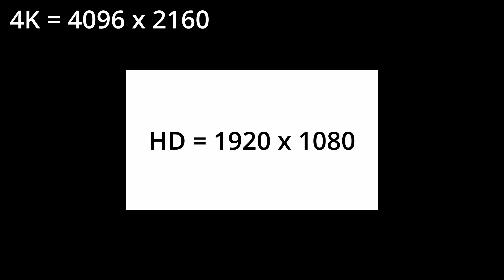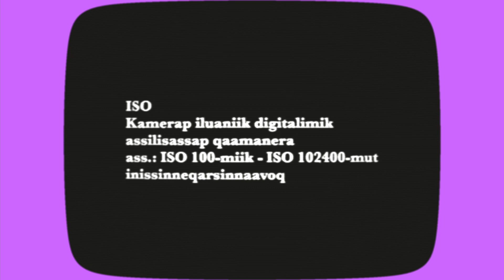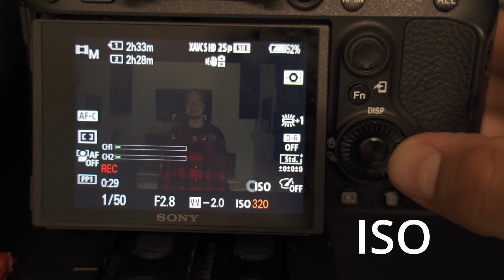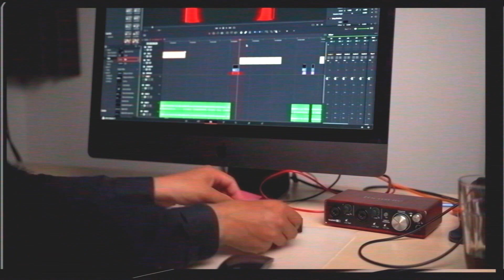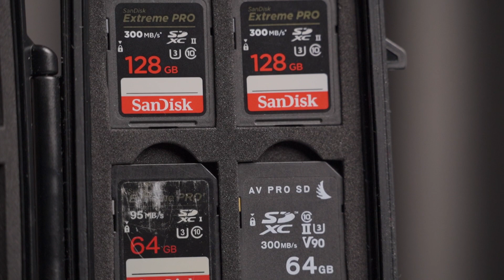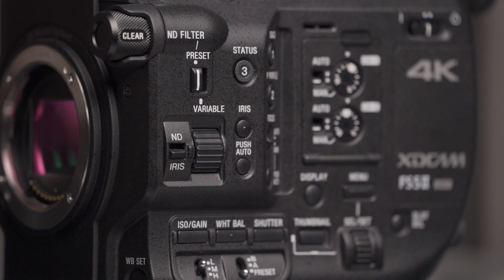Assiliivinnut ilinniut (tutorial)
Aajuna ilinniuteq assiliivinnoortoq.